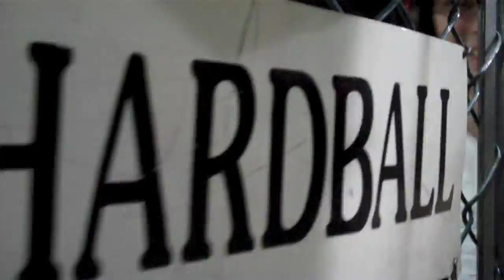Thanksgiving In Texas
Gotta love the cheap pleasures of home and the trips back.